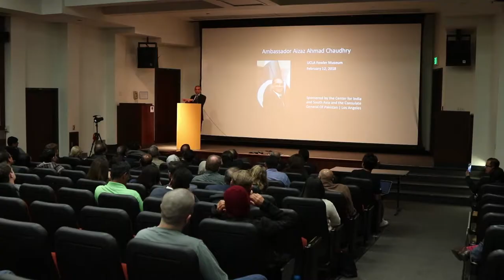Ambassador Aizaz Ahmad Chaudhry Visits UCLA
This is a report on Ambassador of Pakistan to the United States. H.E. Aizaz Ahmad Chaudhry's visit to the University of California at Los Angeles. UCLA on February 12, 2018